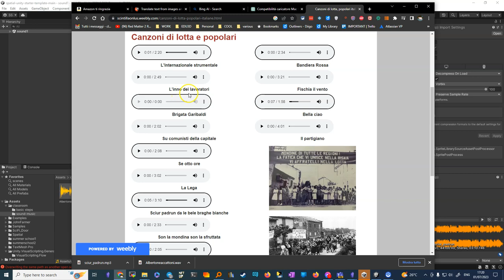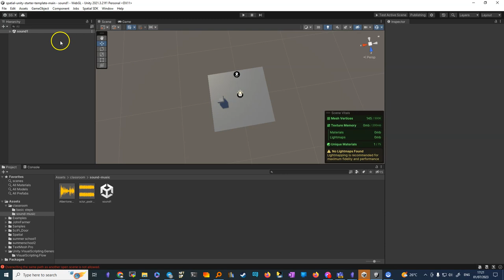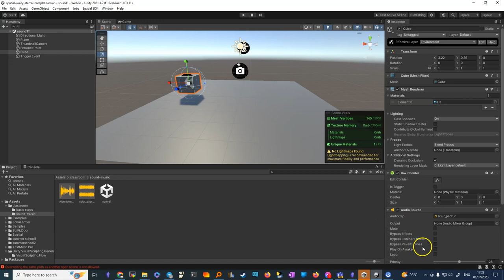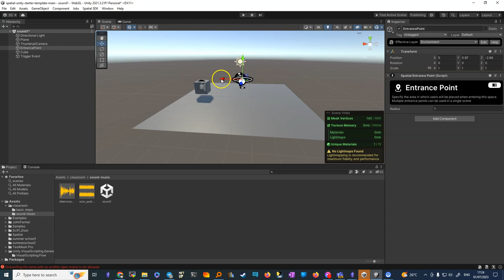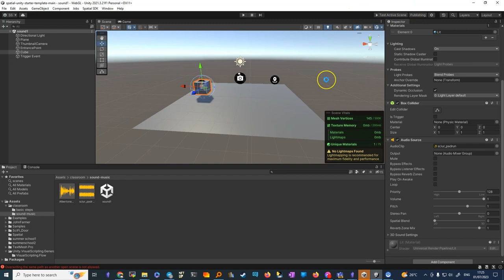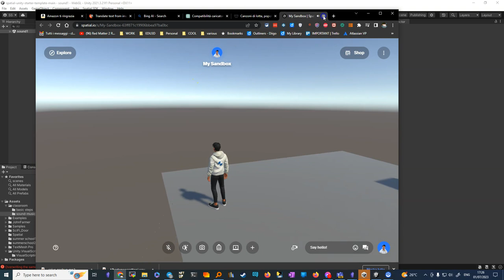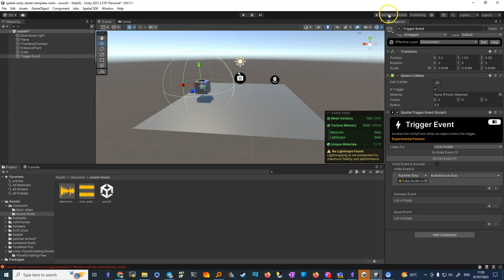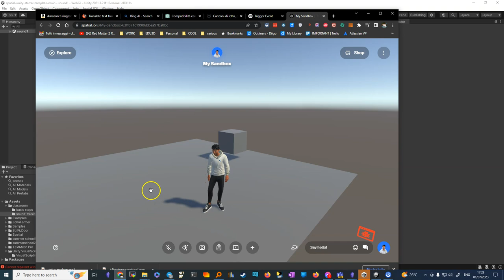playstop video con trigger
Il testo descrive un processo per creare un trigger musicale in una scena virtuale, utilizzando un software di programmazione chiamato Unity. La musica verrà riprodotta quando l'avatar entra in una zona specifica e si ferma una volta che l'avatar esce da quella zona.

Facts
🎧 Il testo parla di come creare effetti sonori più complessi in una scena virtuale utilizzando Unity.
🔊 La musica viene riprodotta tramite un 'Audio Source' che è stato trascinato all'interno del 'cubo famoso'.
🎵 Viene poi utilizzato un pezzo di musica ('padrone') come esempio per il suono che verrà attivato.
⏺ Un 'trigger' viene impostato per iniziare a riprodurre la musica quando l'avatar entra in una zona specifica.
📐 La zona specifica è creata intorno al cubo e regolata per essere abbastanza grande da coprire la zona in cui si trova l'avatar.
⏹ Quando l'avatar esce dalla zona del trigger, la musica si ferma.
🔄 Il processo viene testato per verificare che funzioni correttamente, con la musica che si avvia e si interrompe come previsto.
↔️ Alternativamente, invece di fermare la musica, è possibile mettere in pausa e riprendere la riproduzione.

🎵 00:00 - Introduzione: Utilizzo di suoni più complessi
🖥️ 00:35 - Impostazione dell'iniziativa e test del suono
🎧 01:08 - Ascolto della canzone inserita
📚 01:21 - Introduzione al concetto di "trigger" in Unity
🧭 01:57 - Creazione di una zona trigger attorno al cubo
🎯 02:13 - Inserimento del trigger nel cubo
🔄 02:40 - Modifica delle dimensioni del trigger
🔊 03:04 - Impostazione del cubo per suonare una canzone quando l'avatar entra nella zona trigger
🎛️ 03:40 - Regolazione delle impostazioni audio del cubo
🎼 04:02 - Configurazione dell'evento trigger per avviare la musica
🚶 04:27 - Test dell'entrata dell'avatar nella zona trigger
🔇 06:33 - Impostazione del trigger per fermare la musica quando l'avatar esce dalla zona
🧪 07:30 - Secondo test dell'attivazione e disattivazione del suono con l'ingresso e l'uscita dell'avatar dalla zona trigger
🔄 08:14 - Discussione sull'alternativa di utilizzare "pausa" e "riprendi" invece di "ferma"
🎬 08:32 - Conclusione: L'utilità di queste funzioni per una gestione semplice del suono.